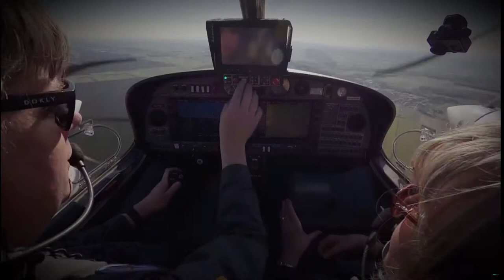Aircraft lands itself for the first time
Researchers at Technische Universität München have successfully tested a system that uses a combination of computer vision and GPS to have the aircraft land itself. The technology uses GPS to navigate but combines that with visible light and infrared cameras to spot the runway and obtain an accurate sense of its position, even when fog or rain hurts visibility. From there, the aircraft can calculate a glide path and touch down all on its own. Yes, many airliners can land automatically, but they don't really land autonomously -- the airport guides them in with a radio signal. This could help create true end-to-end autonomous flights in the future.